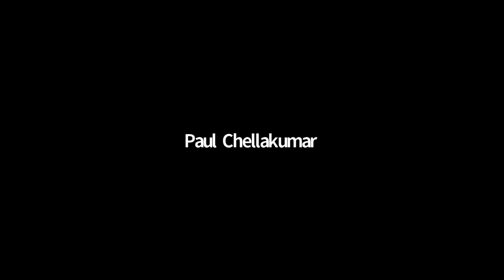Eduwisa International & Campus Abroad (MBA Orientation session) - Dr. Larry Adams speech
An orientation session on MBA FROM UNIVERSITY OF GLOUCESTERSHIRE presented by Eduwisa International and Campus Abroad.

DR. LARRY ADAMS, UK Head of Academics, IDM Campus gave more details about the IDM, MBA degree and so forth.